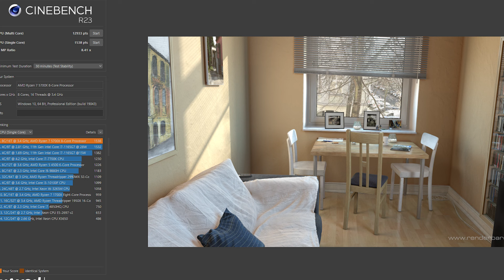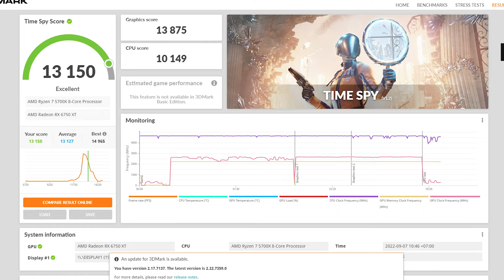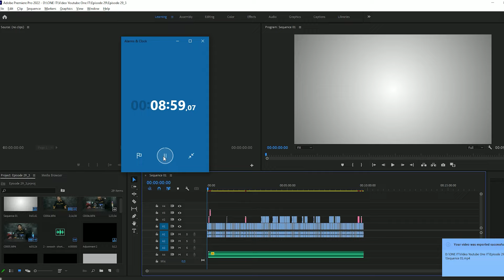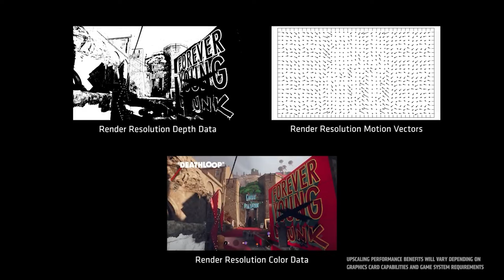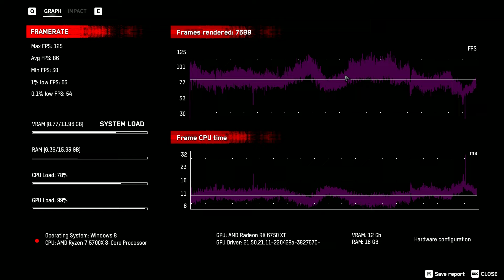Ryzen 7 5700X + Radeon RX 6750XT Gamingg Rata Kanannn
One IT Penjaringan
- Jl.Penjaringan Tim No. 25, Rungkut, Surabaya.
Buka dari Senin - Sabtu pukul 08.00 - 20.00

One IT Maspion Square
- MASPION SQUARE Lt.1 (blok C22, C20, D19, D21) Jl. Ahmad Yani No.73, Surabaya.
Buka dari Senin - Sabtu pukul 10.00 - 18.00

Office
- Jl Legundi no. 25 Rt 5 Rw 3, Ketabang, Surabaya

(HARI MINGGU DAN TANGGAL MERAH LIBUR)

WhatsApp Admin:
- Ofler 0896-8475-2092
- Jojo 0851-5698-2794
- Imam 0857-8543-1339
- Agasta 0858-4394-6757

Kunjungi Online Store kami
Website resmi :